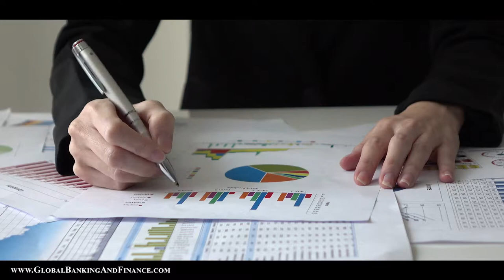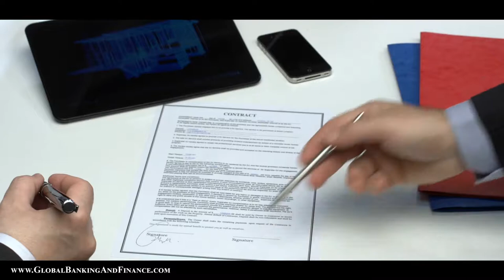How to finance a motorcycle | Buy your Dream Bike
You probably have had a dream motorcycle that you always wanted to buy. If you have now decided to go for it, then the big question that arises is how you would arrange the money for it.
If you have cash on hand, then no problem; but in case you have don’t have sufficient cash, you may have to look at options to finance your purchase.
Let’s take a look at how you could arrange finance for your motorcycle.
Get in touch with the manufacturer or dealer
Sometimes, the manufacturer would offer finance options for you to buy their bike. Generally, they provide financing options, only for those with a very good credit rating. So, make sure you have a good credit score. Contact the manufacturer or the dealer and find out if such a scheme exists. Usually financing offered directly by the manufacturer will have a lesser rate of interest. In case there is no scheme from the manufacturer, the dealer would definitely offer financing. The dealer usually would have tie-up with lenders who will offer you a loan for your motorcycle. But the interest rate at which the dealer offers financing would be slightly higher. So make sure you scout for the best deal before you sign up. Dealer financing may envisage hypothecation of the vehicle. So if you don’t pay your monthly instalments, the lender can seize your vehicle. Remember that the vehicle will be yours only after you pay the final monthly payment.
Bank loan
Banks offer vehicle loans to help you buy the motorcycle of your choice. You can get the loan very easily. If you approach the bank directly instead of going through a dealer, you may get a better deal. Also, if you have an account with the bank and are a long-standing customer, you can always expect a lower interest rate.
Private financiers
A number of private lenders are available in the market who would be willing to give you unsecured loans. But the downside is the interest rate would be very high, probably the highest. In case you don’t have a good credit score, private financiers would be a good option, else the higher monthly payments you have to make is a major disadvantage of going with private lenders.
Personal Contract Purchase (PCP)
Under PCP, you would need to pay an initial deposit (between 10-20% of the bike value). The advantage of this scheme is the monthly payments are lower. However, at the end of the contract period (usually three years), you have to pay a lumpsum amount. Once you pay the lumpsum, the bike is yours. However, you have an option of not paying the lumpsum and returning the bike back. This is possible because you are getting into a contract to use the bike. If you buy a bike with a high resale value, then you can get very low monthly payments. This is definitely an attractive finance option, if you are ready to live with the fact that the bike won’t be yours till the end of the contract period.
There are a number of financing options if you want to buy a new motorcycle. Compare the interest rates and check the fine print before you make a decision.